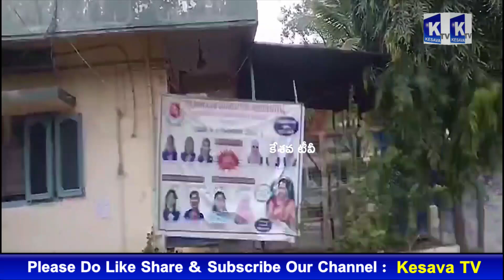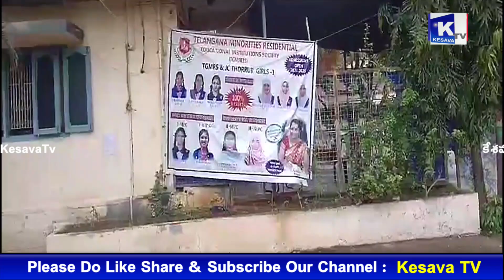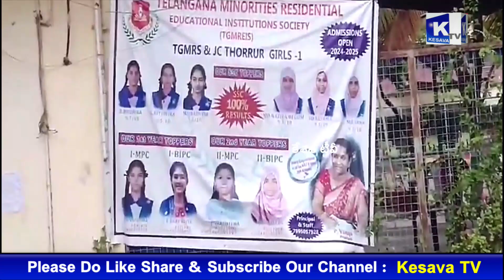తెలంగాణ Schools లో Current Water Problems తల్లితండ్రులు ఆందోళన